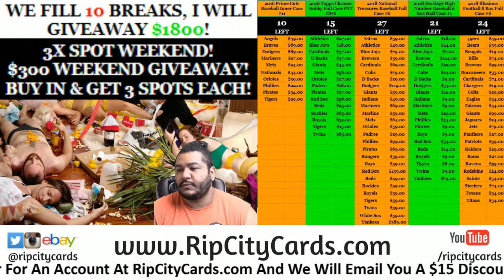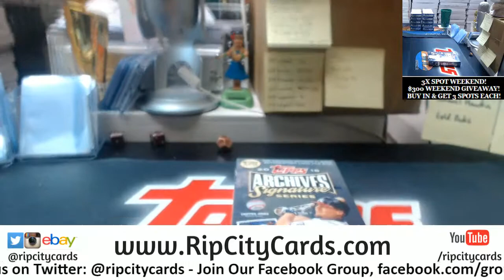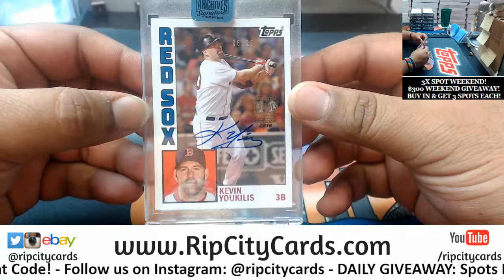2018 Archives Signature Series Personal Kailee #3 RCC